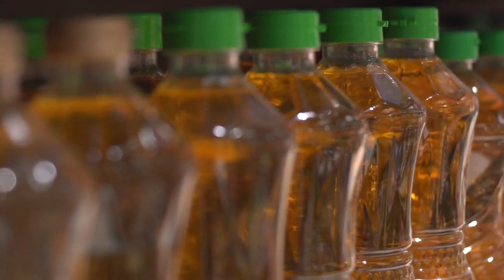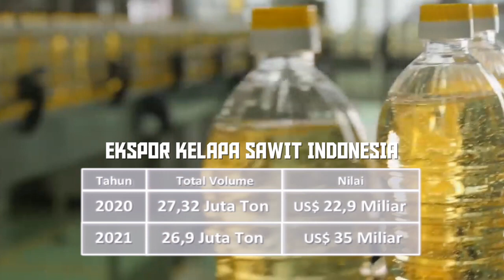Inilah Lima Negara Tujuan Ekspor Minyak Sawit Indonesia Terbesar Tahun 2021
Kelapa Sawit merupakan salah satu komoditas penting bagi perekonomian Indonesia, karena menjadi sumber pendapatan dan devisa negara. Industri kelapa sawit di Indonesia telah menyediakan lapangan pekerjaan mencapai 16 juta tenaga kerja, baik secara langsung maupun tidak langsung.

Volume ekspor kelapa sawit Indonesia tahun 2020 mencapai 27,32 juta ton dan tahun 2021 mencapai 26,9 juta ton. Sedangkan Nilai ekspor kelapa sawit pada tahun 2021 mencapai US$ 35 Miliar, naik 52 % dibandingkan tahun 2020 sebesar US$ 22,9 Miliar.

beritadaerah.co.id (Member of Vibiz Media Network)